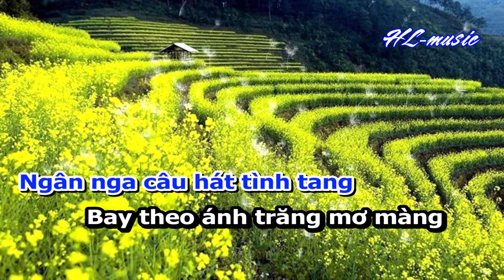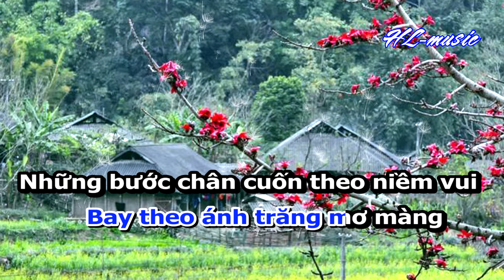Múa sạp KARAOKE | Lớp 3 | Hà Lực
Bài hát: Múa sạp
Sáng tác: